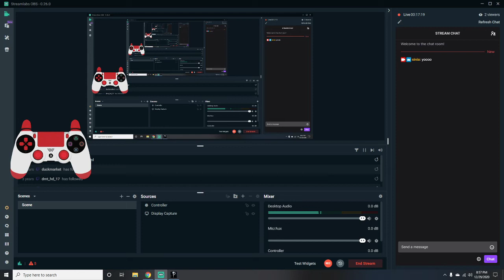IM LIVE ON TWITCH!!! COME SHOW SOME LOVE AND DROP A FOLLOW(Link in the description)